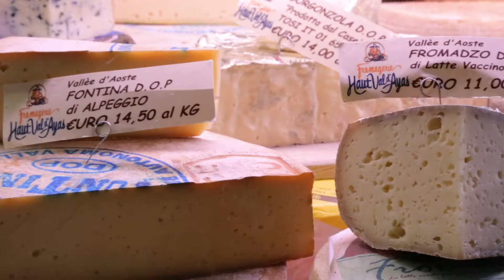Fromagerie Haut Val d'Ayas : il caseificio di Brusson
Fromagerie Haut Val d'Ayas : il caseificio, le persone, le sfide raccontate da chi vive il caseificio ogni giorno.